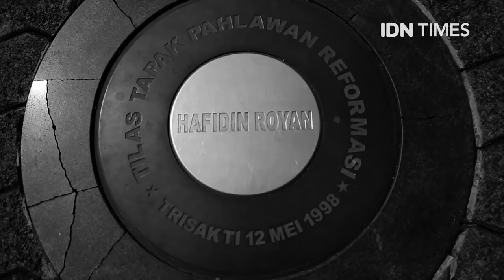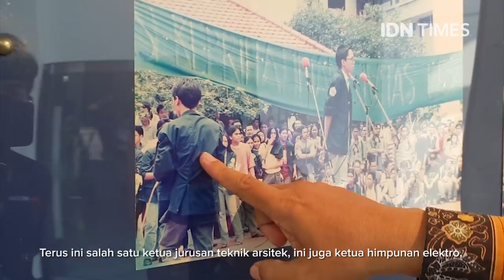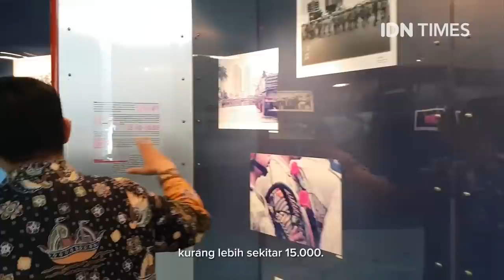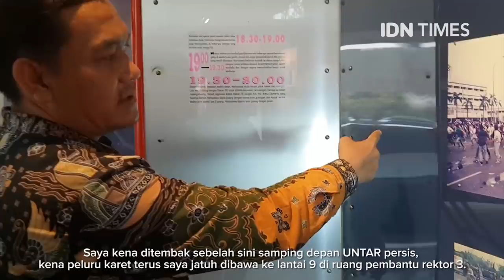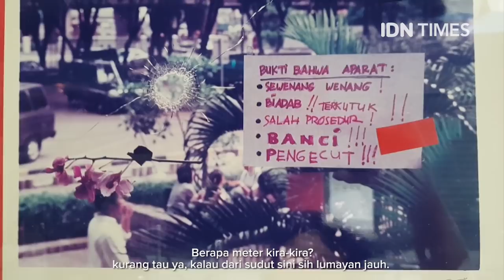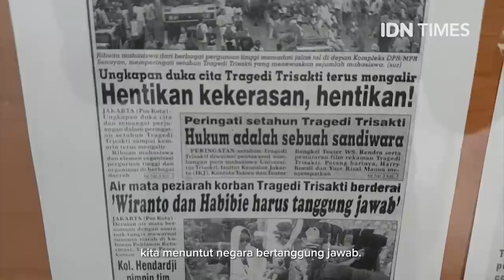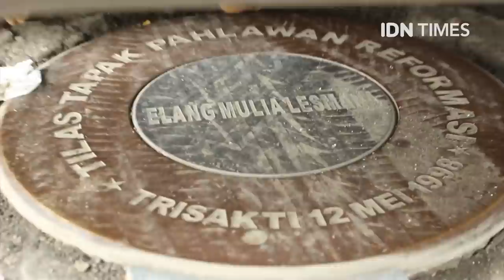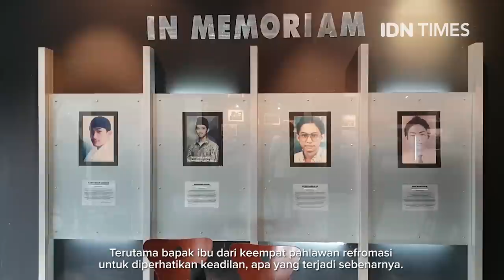Menelusuri Insiden Trisakti Berdarah 12 Mei 1998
Dalam rangka menelusuri jejak reformasi 1998, ikuti perjalanan IDN Times Vanny El Rahman bersama Julianto Hendro Cahyono, tokoh pergerakan aktivis Mahasiswa pada tahun 1998 sekaligus Ketua Senat Mahasiswa Universitas Trisakti. Lalu bagaimanakah detik-detik reformasi di Universitas Trisakti pada tahun 1998?